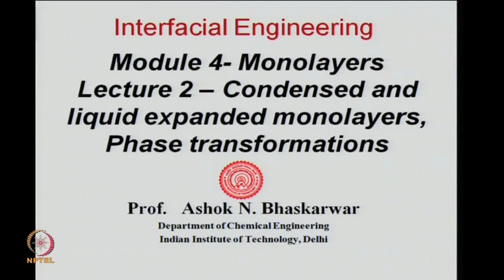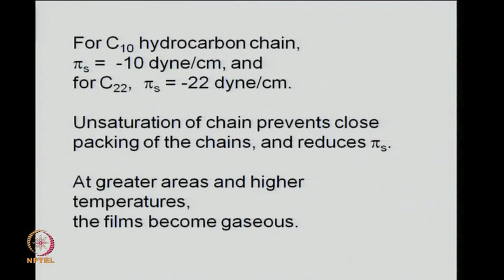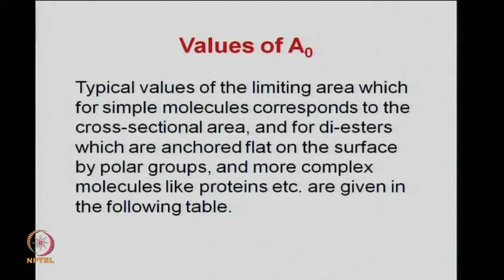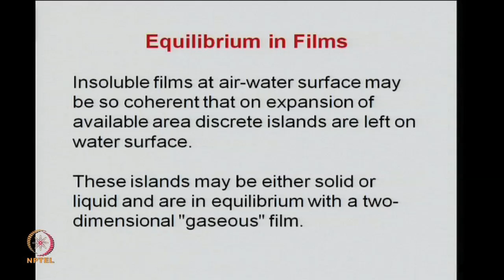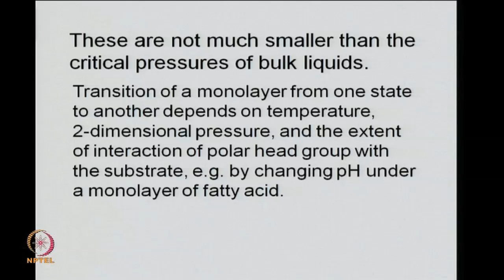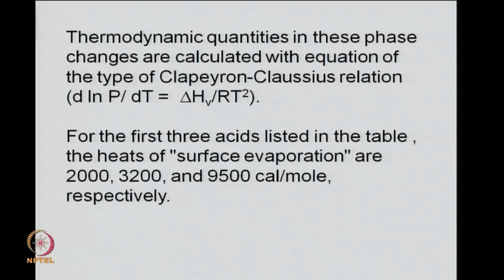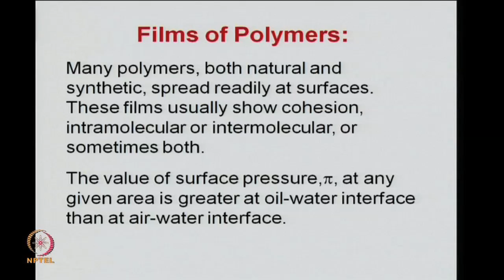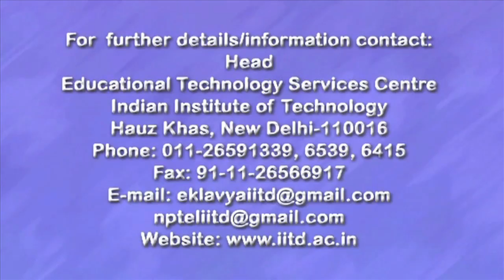Condensed and Liquid Expanded Monolayers Phase Transformations